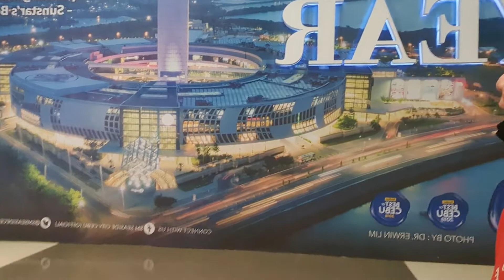DINOSAUR IN THE MALL